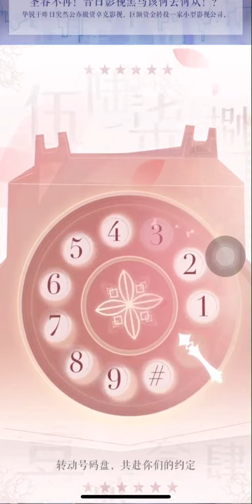【恋与制作人抽卡】凌晨5点玄学！120发民国卡池能抽到什么？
白起,恋与制作人,周棋洛,许墨,李泽言,叠纸